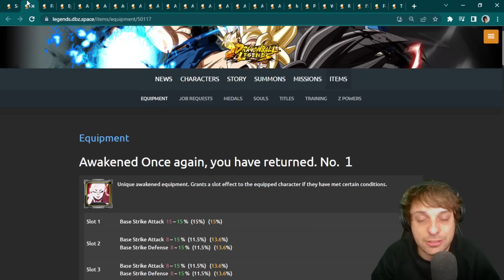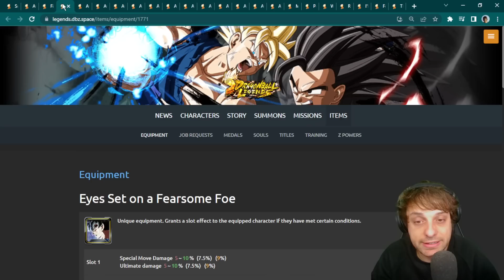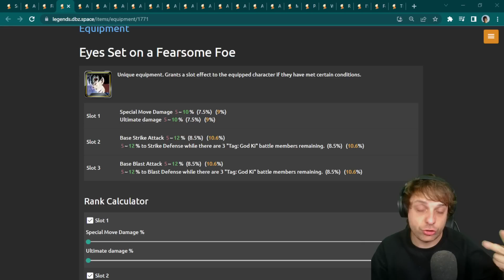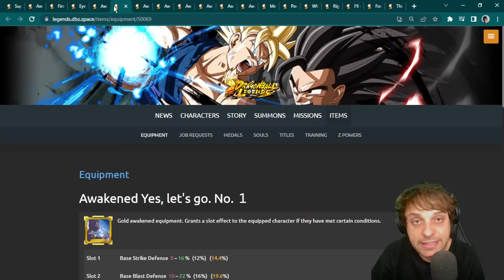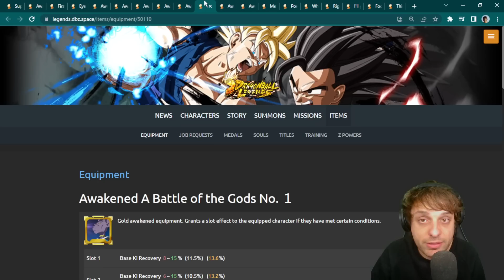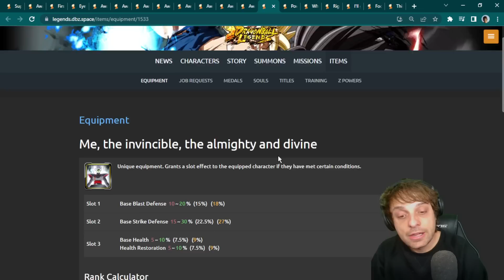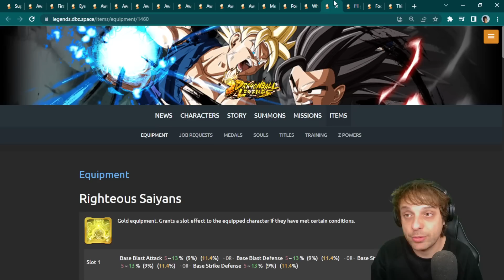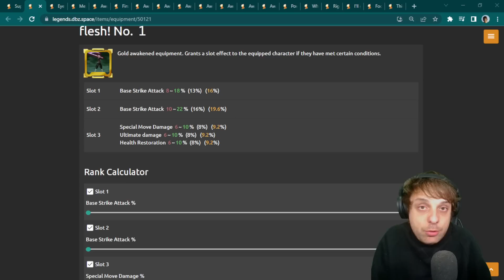¡LOS MEJORES EQUIPAMIENTOS PARA GOKU BLACK ROSE ULTRA! Dragon Ball Legends